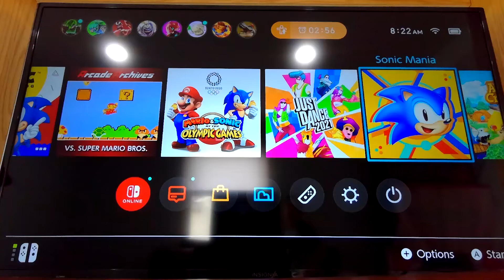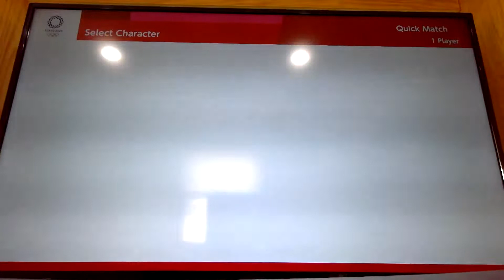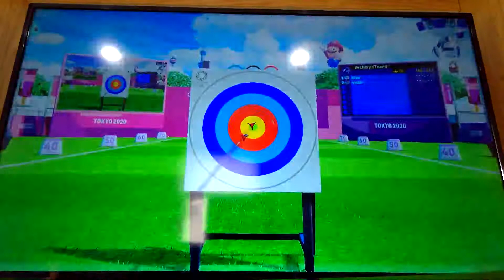Me playing Mario and Sonic Olympic Games